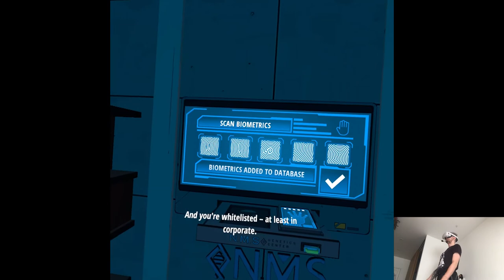CORPORATE - Jurassic World Aftermath | Part 9 Playthrough | Oculus Quest 2 VR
Hi

So we're finally continuing Jurassic, the length of Part 2 playlist is a bit longer than the previous one, though much more interesting I'd say. Next playthrough I'm doing right now is Lone Echo 2. The process is a bit similar comparing to the first game, lots of crashes and stuff but on a positive note the devs figured out a very handy autosave system pretty much every couple minutes, and thank god cuz I'd flip the fuck out if I'd have to experience again the same recording process lol.

Short PC specs:

i9-9900KS
RTX 2080ti
32GB RAM 3200MHz
2TB SAMSUNG 970 EVO PLUS M.2